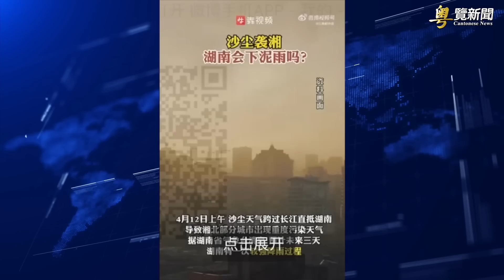專家：三大證據齊備 誰敢說普京不會動核武？ 主播： 紫君【希望之聲粵語頻道-粵覽新聞】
俄羅斯 在 烏克蘭 陷入消耗戰。普京 還面對國內經濟倒退、高層分裂窘況。專家分析三大動向並警告說，大量證據顯示普京會用核武，他是認真的；專家示警：馬克龍已成中共分化歐洲的棋子，不僅是「疑美論」，還有「脫美論」；加拿大議員：中共頻威脅反讓台灣躍世界頭版；

内容提要：
00:44 專家列三大理由 誰說普京不會動用核武？
04:33 兩會後沙塵暴再席捲中國 民眾驚恐中度日
06:00 專家示警：馬克龍已成中共分化歐洲的棋子
09:29 加國議員：中共頻威脅反讓台灣躍世界頭版
11:38 中共專家討論在月球蓋房 引網民嘲諷